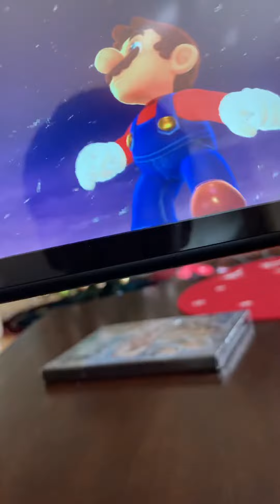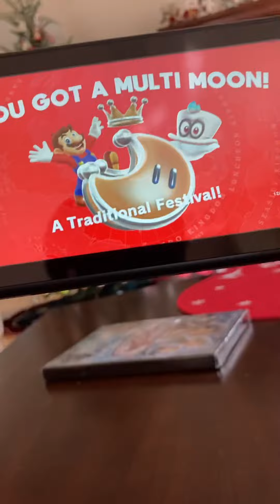Jump up superstar but every time Pauline says jump Mario disturbs her